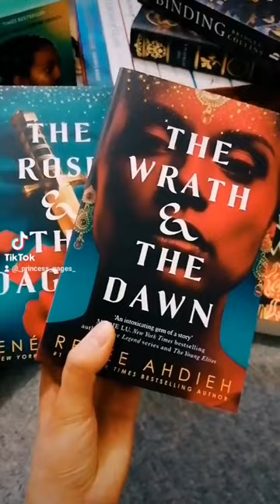HUGE Book Unboxing! 😍